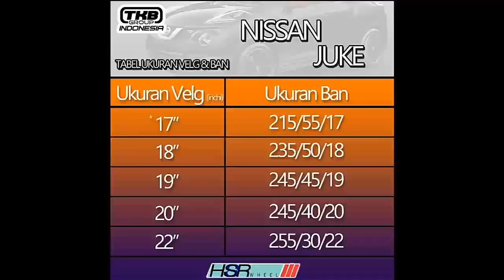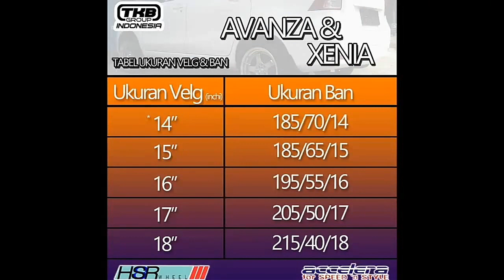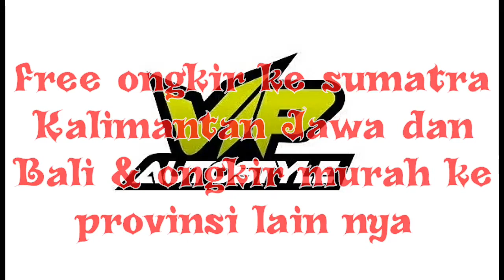Harga Velg & Maximal Ganti Velg Dari Standar Pabrik Agar Tetap Nyaman Saat Berkendara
Vip autostyle
Menyediakan velg dari 15" sampe 22"
Menjual ban accelera toyo forceum

Free pasang balance nitrogen selama nya
Free ongkir ke sumatra Kalimantan Jawa dan Bali
Ongkir murah ke provinsi lain nya

Dapat kan kartu member dari toko kami
cicilan 0% menggunakan kartu kredit
Fb @vip-autostyle jual velg ban

Vip autostyle menyediakan velg hsr whell
Jalan boulevard raya block qj5 no 16 kelapa gading jakarta utara